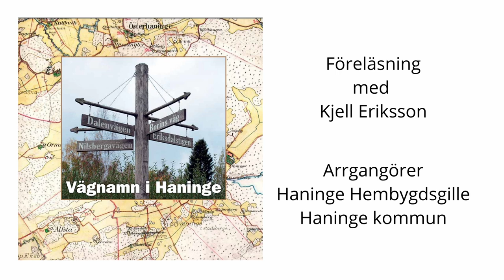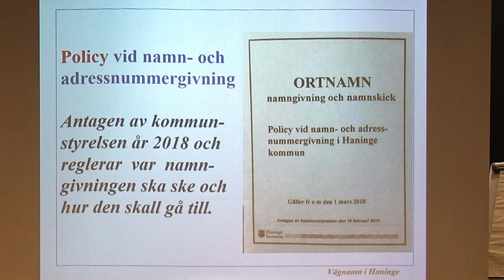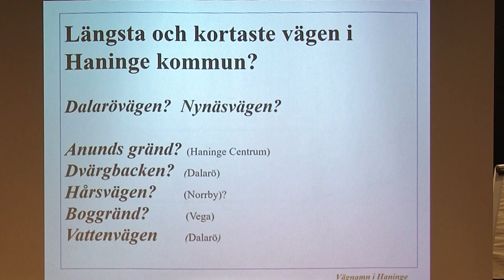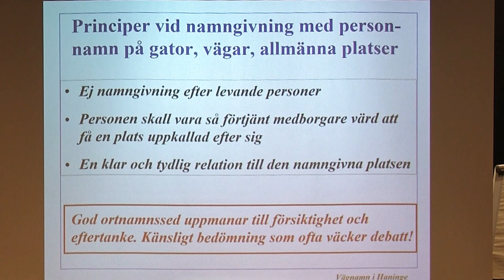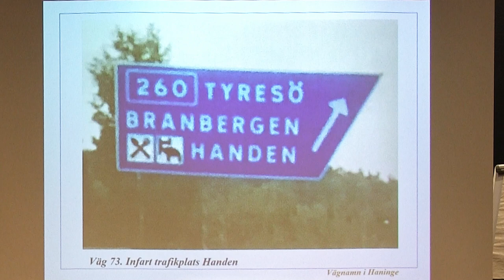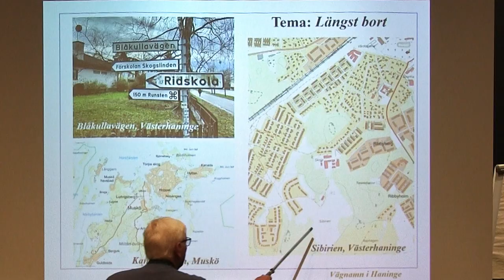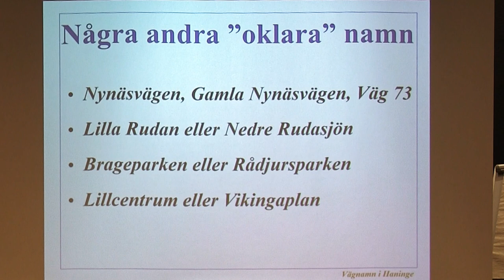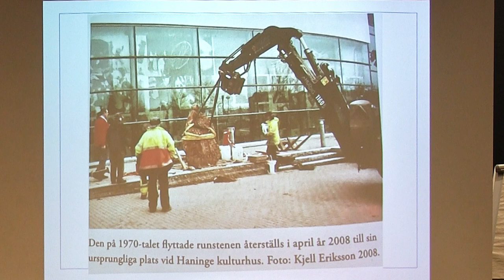2024-01-18 VÄGNAMN I HANINGE - Kjell Eriksson ( Haninge Hembygdsgille )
F.d. stadsingenjören Kjell Eriksson berättar om bakgrunden till vägnamnen i Haninge.

Arrangörer
Haninge Hembygdsgille
Haninge kommun